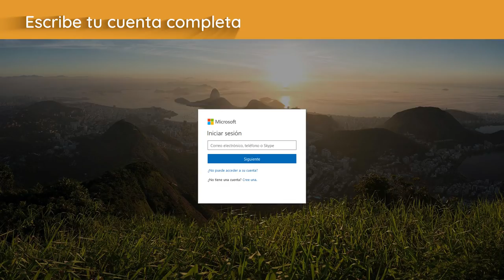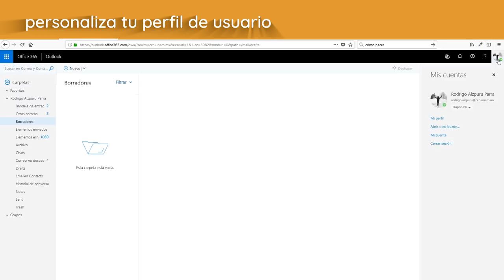Obtén tu correo paso a paso - Herramientas TIC